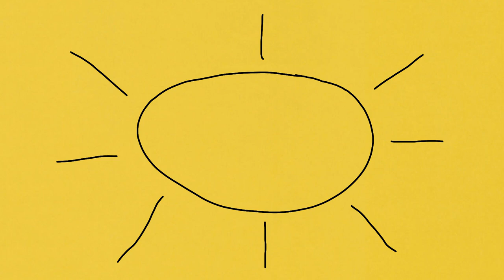Butter+Rocks+R +R +Regulars ID MO hN1uoSOqbC64j6RuYcA==